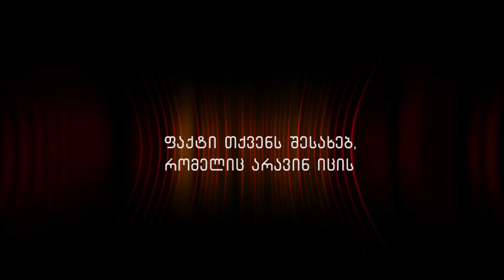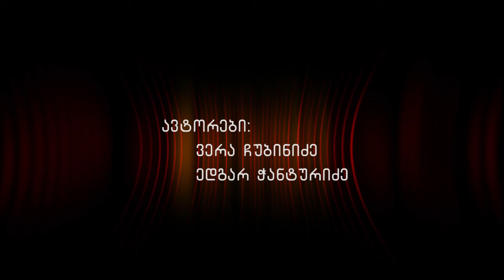ბლიცTIME - სსიპ ქალაქ ზესტაფონის N2 საჯარო სკოლის დირექტორი გოჩა ღონღაძე